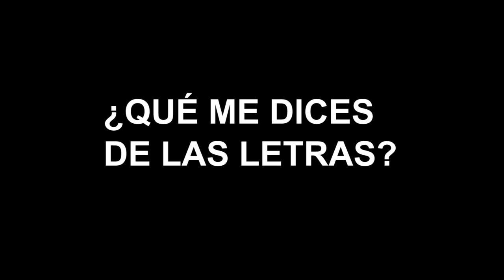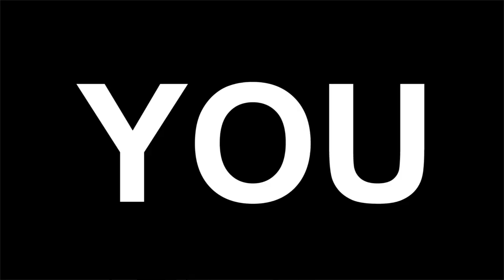Nirvana - El Disco que lo Cambió Todo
Analizamos el disco que lo cambió todo, la música, la cultura popular, el estilismo, el rock. Estamos hablando del 2º álbum de Nirvana: "Nevermind". Un disco que llegó a las grandes masas y revolucionó el rock dando paso a una nueva década de los 90's cargándose de un guitarrazo todo lo relacionado a la música rock que se hacía en los 80's.